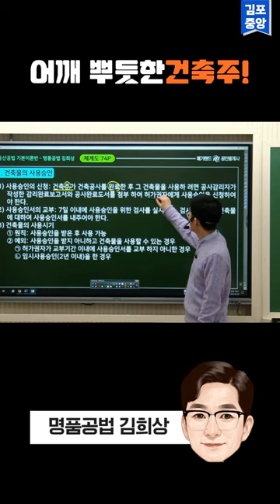당사자가 제일 중요하거든?